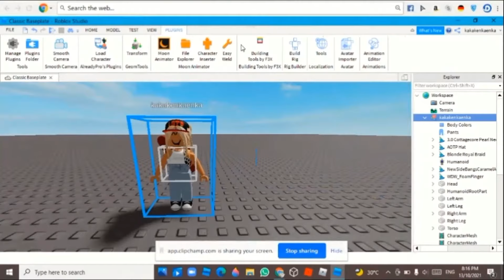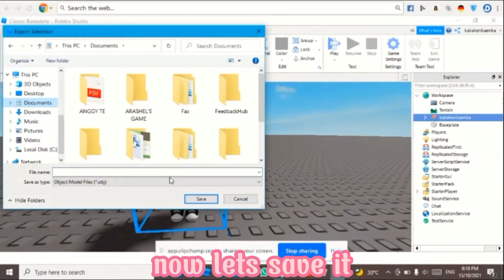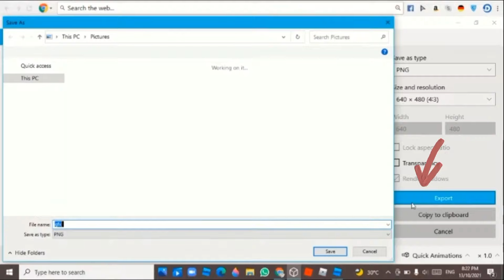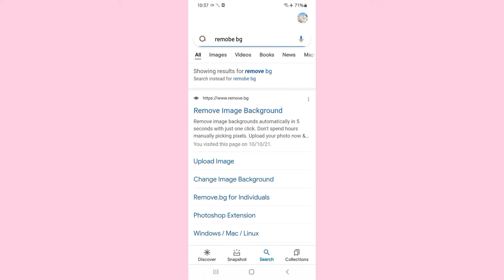How I Make My Gfx In Roblox Studio & 3D Viewer!⚡🌃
(っ◔◡◔)っ ♥ Happy Halloween Who Celebrate Halloween 👻🎃 ♥